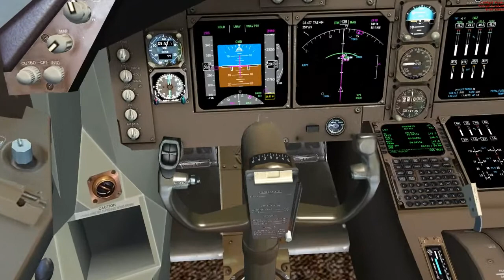747 QF19 VFR App Brisbane